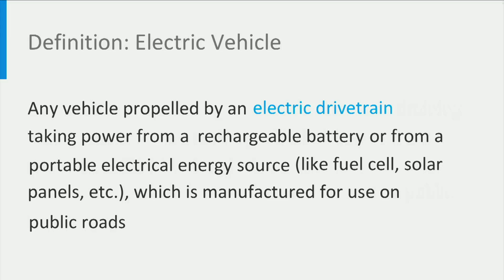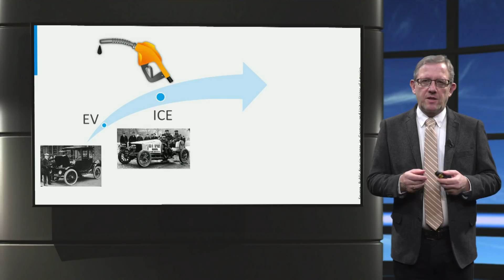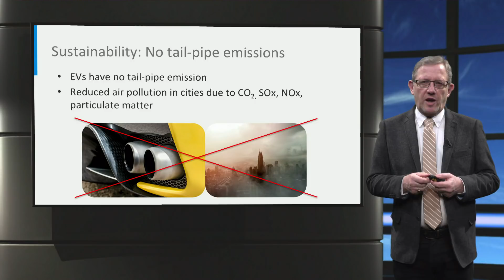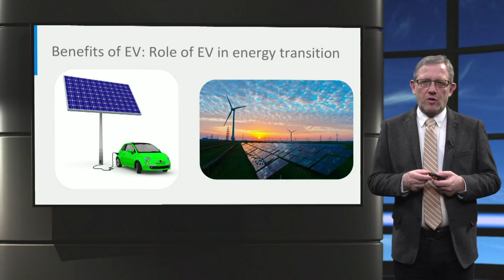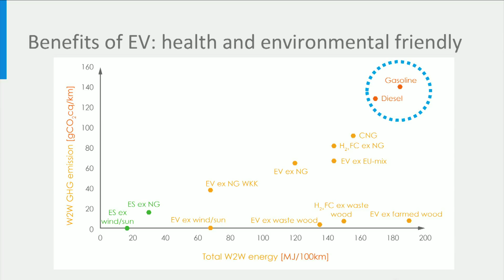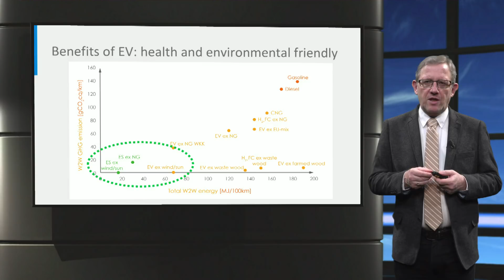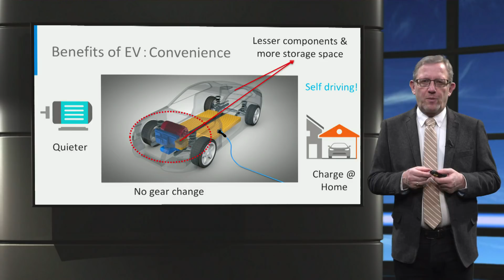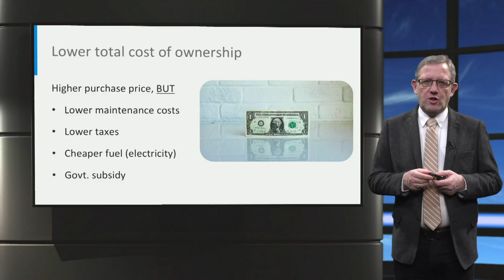eCARS1x_2018_I1-1_Role_of_EVs_in_the_energy_transition-video